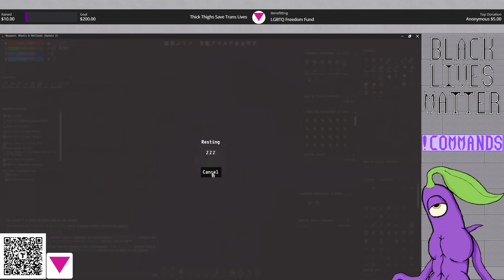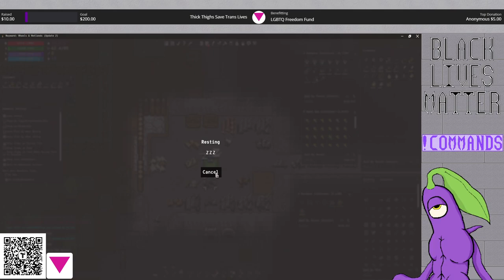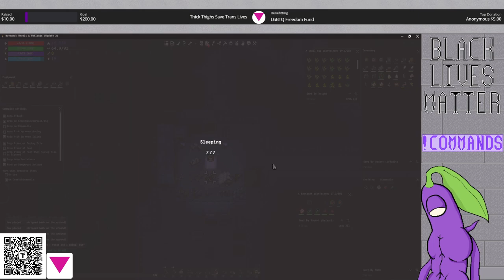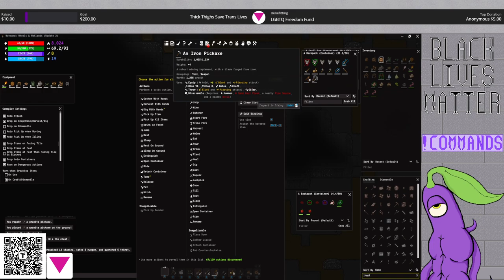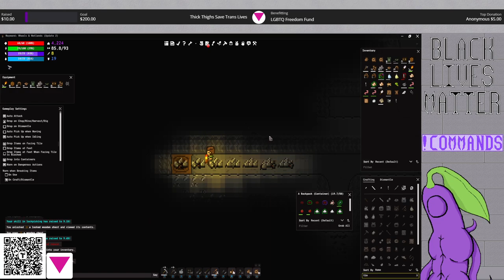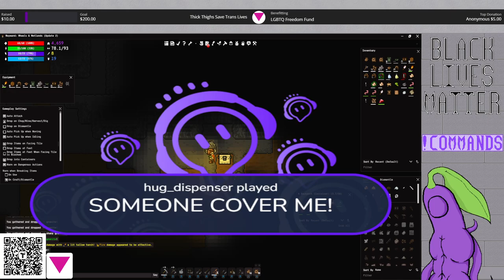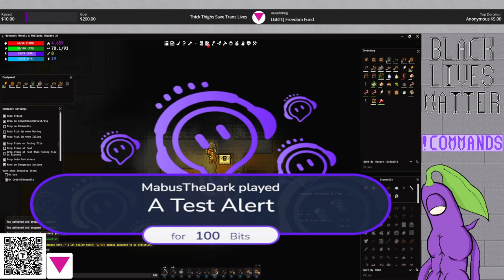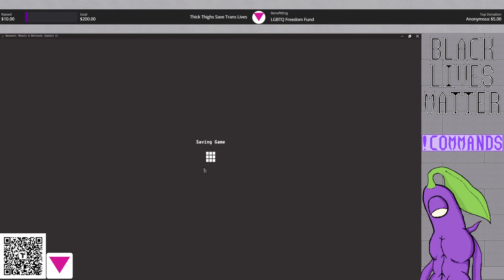Wayward: Stream 6